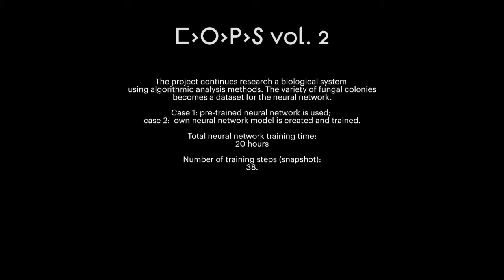COPS. Коллекция примитивных шагов. Версия 2 –Da. Digital Art. FEFU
Проект продолжает исследование биологической системы методами алгоритмического анализа. Многообразие колоний грибов становится набором данных для нейронной сети.

В первом случае используется предобученная нейронная сеть, во втором - создана и обучена собственная модель.

Общее время обучения нейронной сети: 20 часов.
Количество этапов обучения (snapshot): 38.

Project name: COPS. Collection of primitive steps vol.2 | Название проекта: COPS. Коллекция примитивных шагов. Версия 2
Project by: Konstantin Diachkov | Автор: Константин Дьячков
Workshop # 11.
Material | Нейросети и компьютерное зрение
Tutors: Artem Konevskikh  | Преподаватель: Артём Коневских
–Da. Master program in Digital Art | –Da. Магистратура Цифровое искусство
FEFU. School of Digital economics | ДВФУ. Школа Цифровой экономики
2020